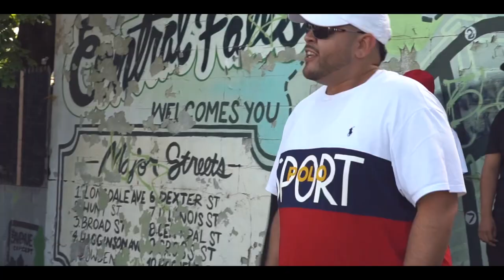All Self Express - Añejo x Json7 (Prod Geko Rbn)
Músic And Video - Geko Rbn
Film - Fate x Geko
Central Falls
Rhode Island
2022